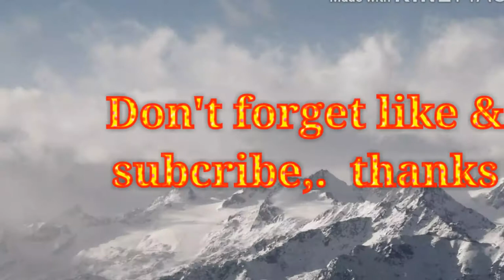mananam biji Dewandaru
cara mananam biji  Dewandaru, dimana tanaman ini sangat bermanfaat untuk kesehatan, misalnya untuk obat kanker, menurunkan kolestrol , tekanan darah tinggi, pegal linu,dll. Selain buahnya bermanfaat untuk kesehatan tubuh juga tanaman ini untuk seni bonsai.